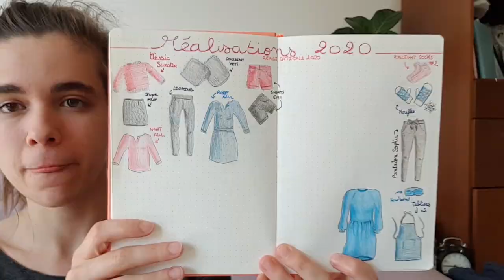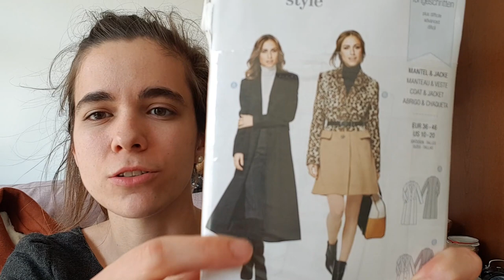Podcast créatif n°1 | Les premiers pas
Chapitres :
0:00 Intro
2:19 Pull Sumac
5:52 Manteau
10:09 Robe lainage
11:54 Jupe lainage
13:25 Pull nid d'abeille
18:31 Croquis
19:32 Robe Bruyère
24:42 Tricot chaussettes

Etiquettes "Handmade"

*Pull nid d'abeille
Patron du livre "Je tricote mes pulls et accessoires" - Modèle Jean

Retrouvez moi également sur instagram : @minutie_et_compagnie

Credits audio : Dimatis - Celeste